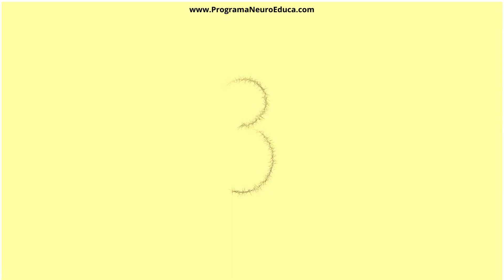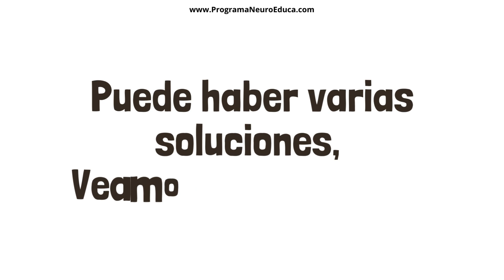Completo 1+2: Juego de Planificación: Rufo, Maya y Pico.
Entrena las funciones ejecutivas jugando con estos vídeos.
Entrenaremos la planificación. Vídeo 1 de Rufo, Maya y Pico.

Juegos basado en el libro Programa NeuroEduca: entrenamiento de las funciones ejecutivas en Educación Infantil.

Libro “Programa NeuroEduca”
Cuaderno de Metacognición para Primaria
Cuaderno de Metacognición para Infantil